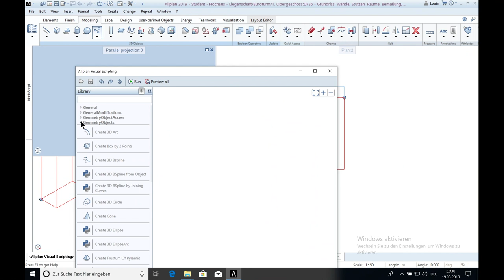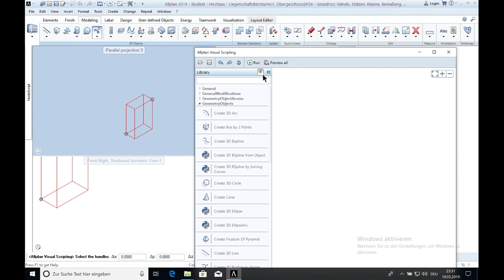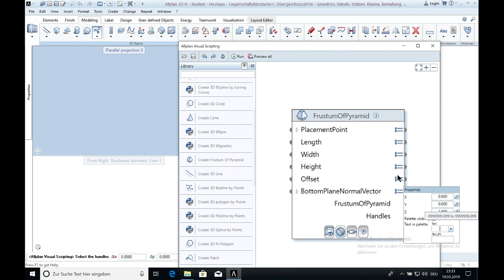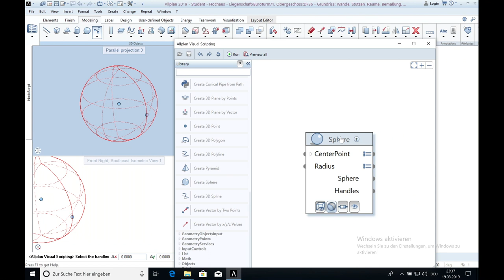Allplan Visual Scripting - 3D geometry objects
In this video I will give you a short introduction what kind of 3D Geometry Objects there is in Visual Scripting in Allplan 2019